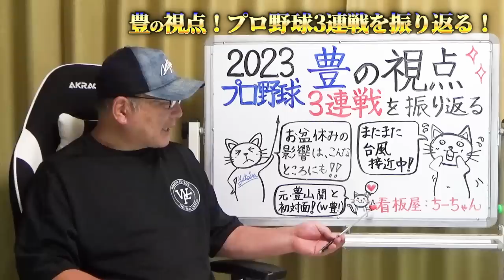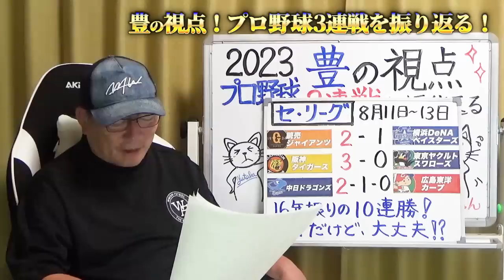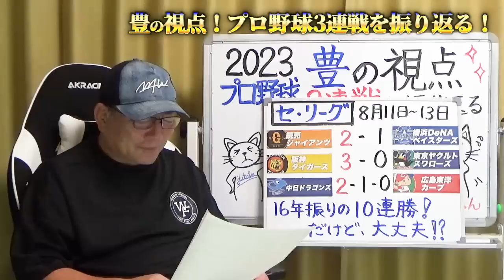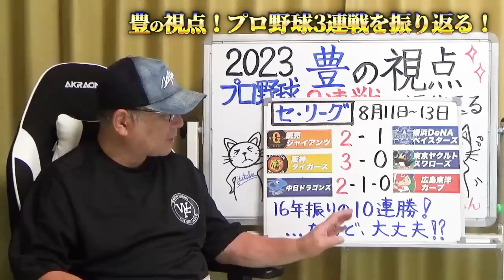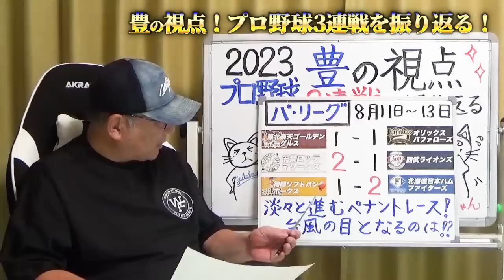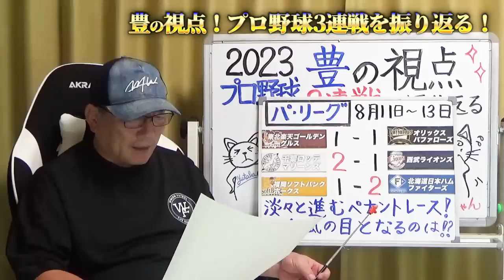【プロ野球解説】阪神が10連勝だが”梅野が骨折で今季絶望…”この影響は？巨人ブリンソンが”走り出す！”DeNAの牧のHRの裏には配球の読み！ロッテvs西武の後味悪い結末…パリーグの台風の目は？